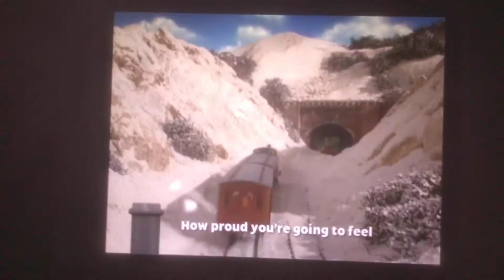Thomas & Friends doing it right music video